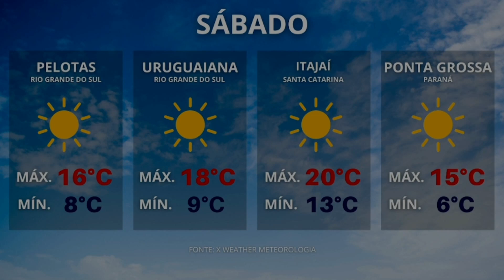Alerta para final de semana com o tempo fechado no Sudeste I 17/06/2023